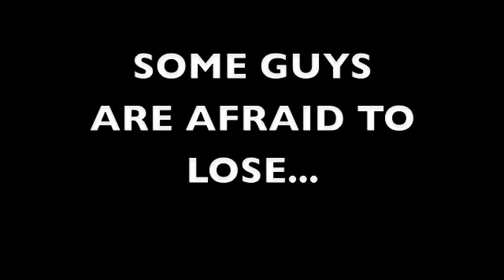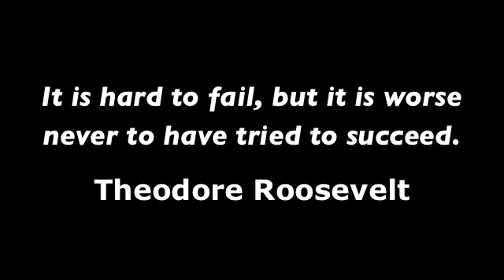Steven West & Jake Henson at the Scottsboro super duals.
Two State Champs at the Scottsboro super duals.